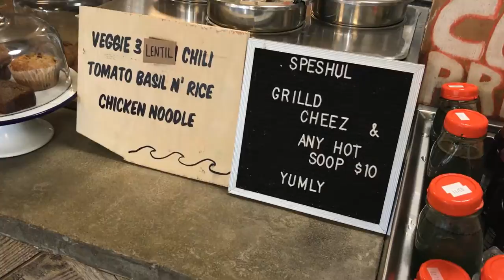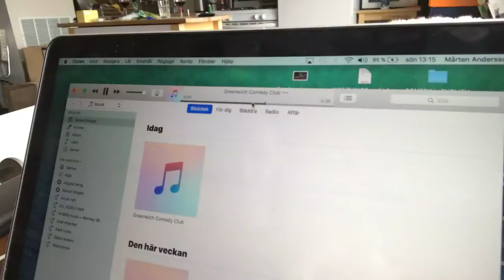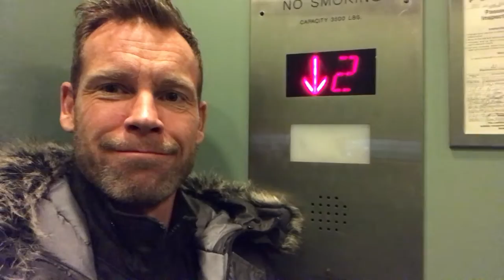THE SWEDE in NY - VLOG #5 Mårten meets Louis CK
DAILY-ISH EPISODES!
Follow two time award winning Swedish comic and TV personality, Mårten Andersson, aka "THE SWEDE" when he goes to the heart of show business and a Mecca for standup comedy - New York City with a dream. To break in to the american comedy scene. Follow his journey day by day without any filters. Is America ready for THE SWEDE and, more importantly - is THE SWEDE ready for America?

EPISODE 5.